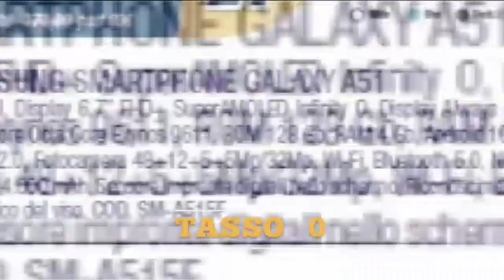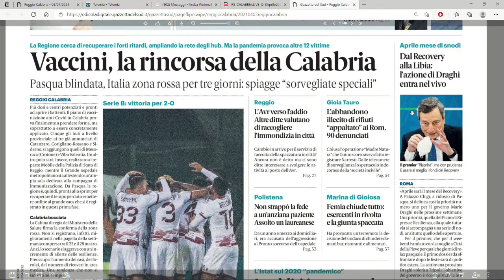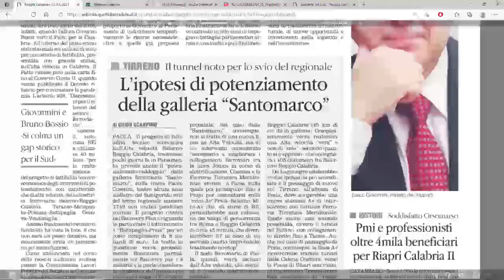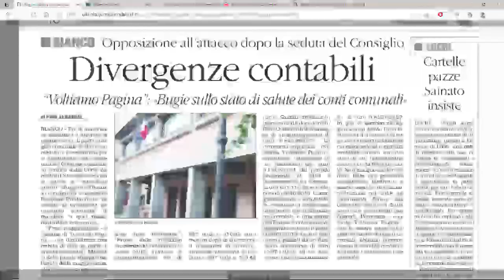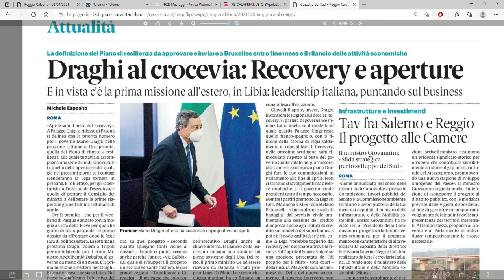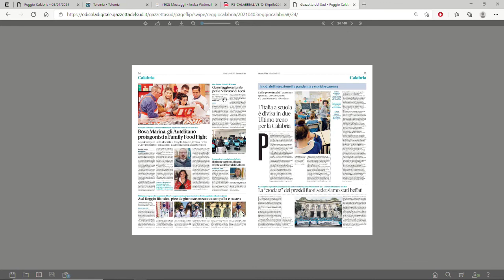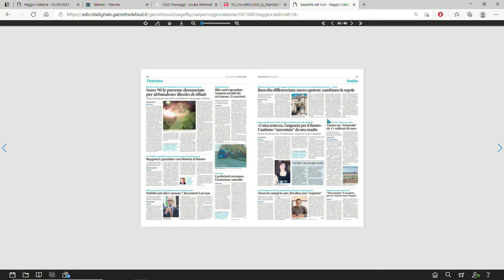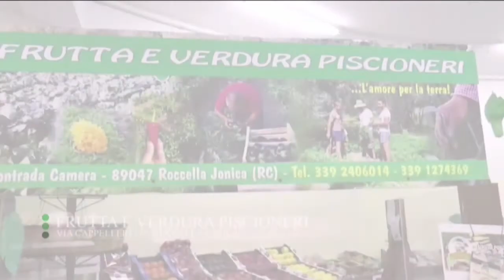RASSEGNA STAMPA DEL 03 APRILE 2021